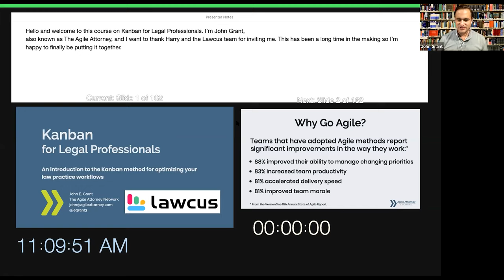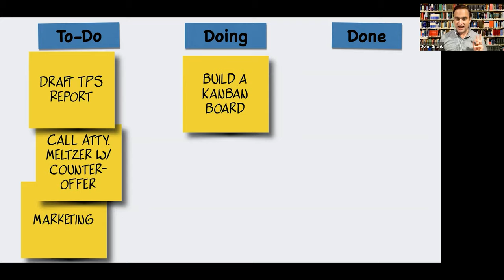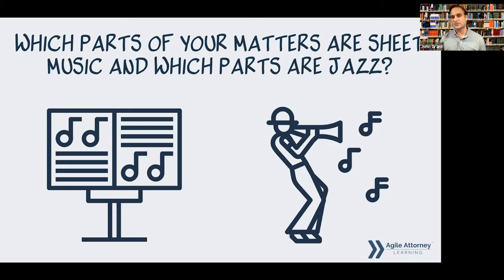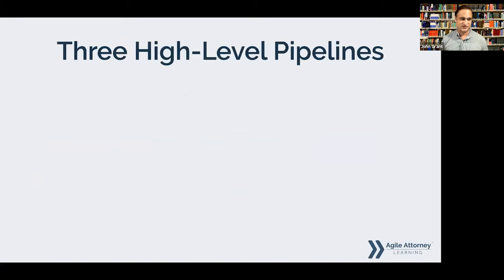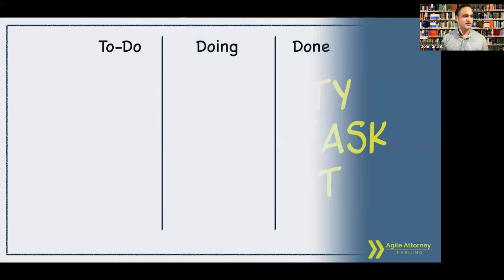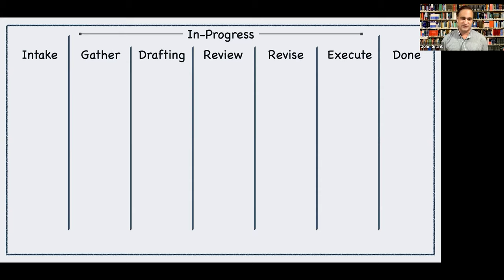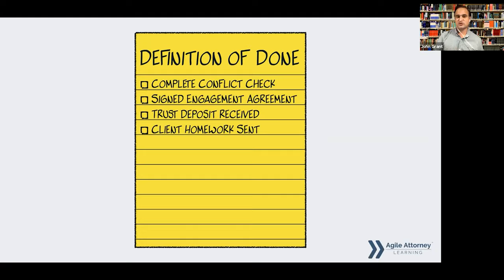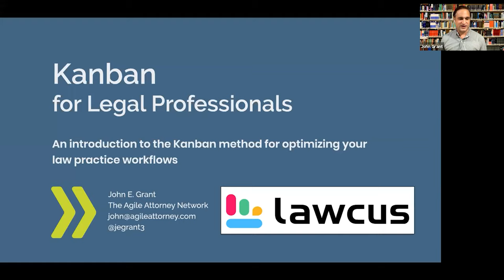REiNVENT YOUR LAW FIRM #3 - How to Build a Lean and Profitable Law Firm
Learn How to Build a Lean and Profitable Law Firm. John Grant covered how:
- Visualization Improves Efficiency
- Minimize Delivery Time & Improve Operations
- Continuous Improvement